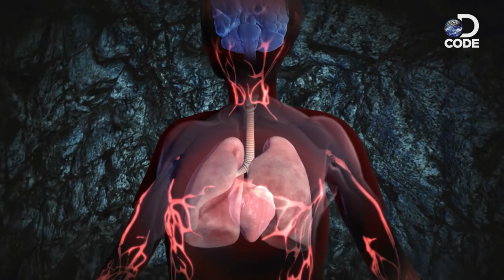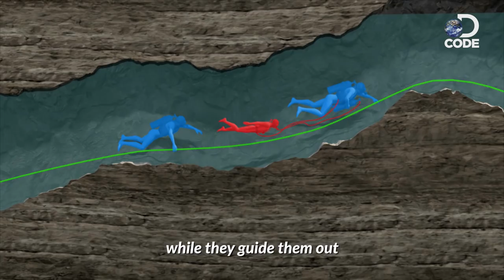Why Was Sedation Crucial In the Thai Cave Rescue? - Operation Thai Cave Rescue [6/7]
The 12 teenage footballers and their coach trapped in Tham Luang cave were successfully rescued after a gruelling operation.

DCODE why was sedation a crucial step during the rescue.

Catch the 1-HOUR SPECIAL - OPERATION THAI CAVE RESCUE, the first documentary to explore every angle of this remarkable rescue operation on Discovery Channel.